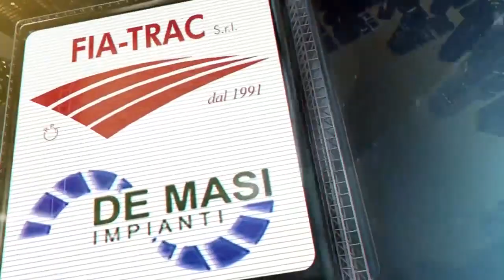Intervista al giovane Lipani nel dopopartita di HSL DERTHONA - SANREMESE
L'intervista a jacopo Lipani a cura di Radio Pnr. Riprese e montaggio: Alessandro Gavazza